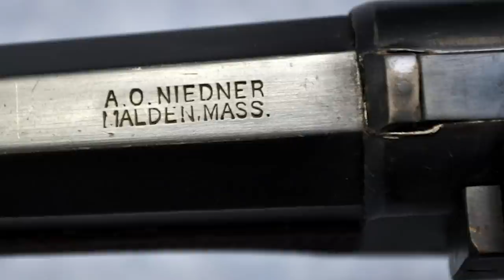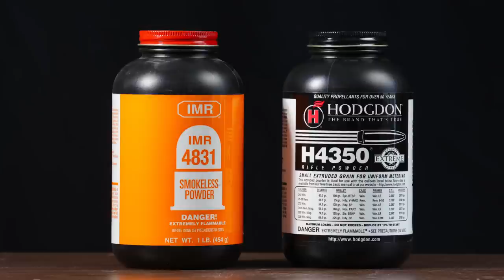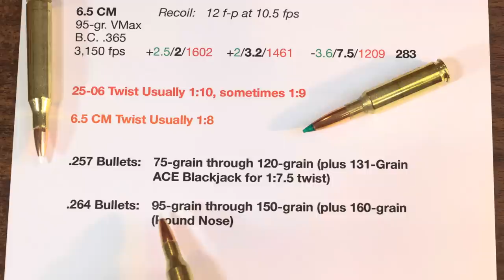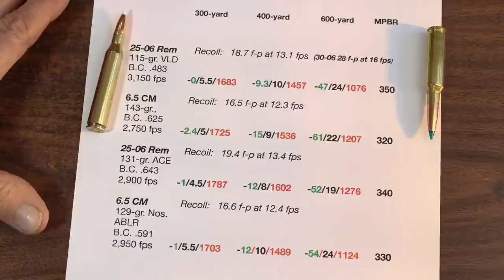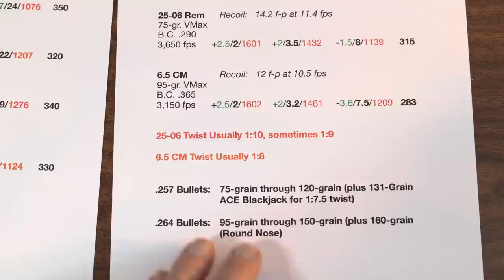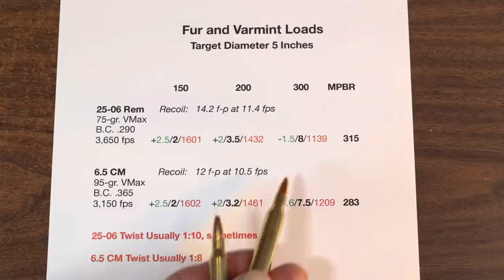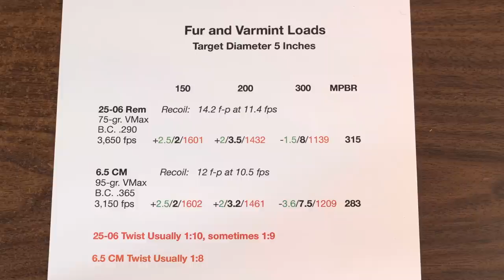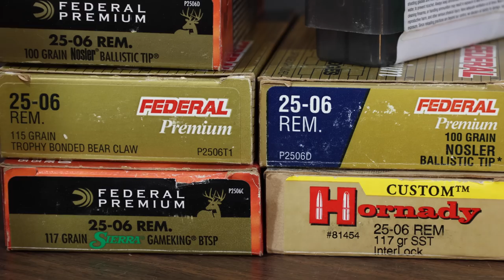25-06 Remington Beats 6.5 Creedmoor?